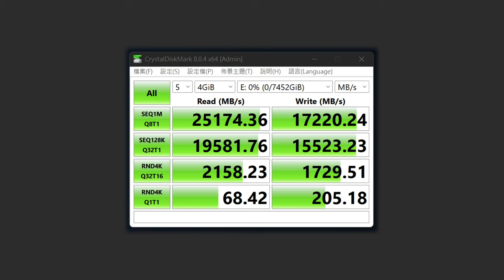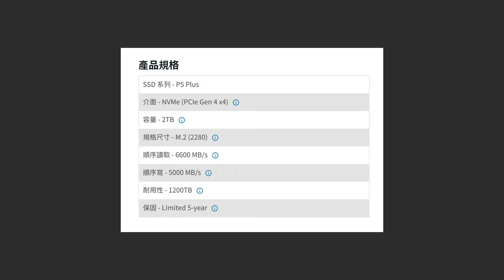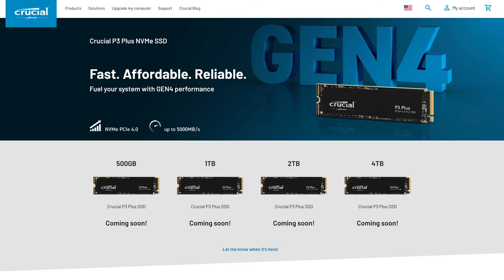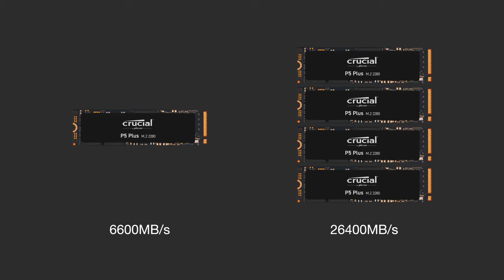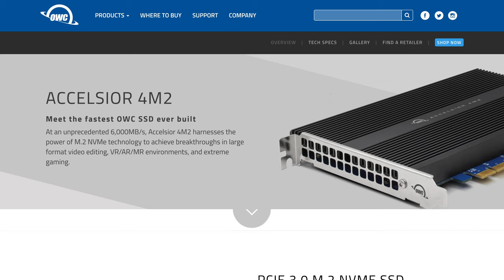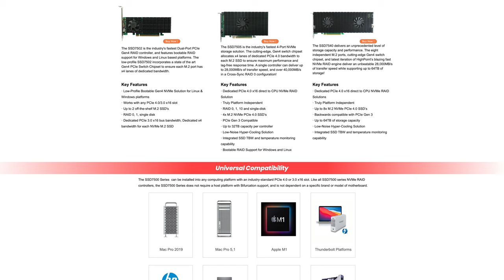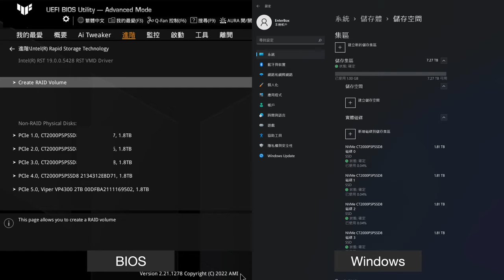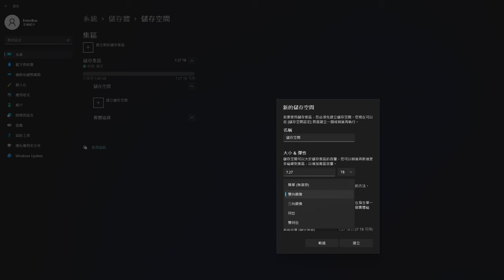【開箱】四條美光 M.2 固態硬碟跑出一個你我都無法相信的數字 Micron Crucial P5 Plus 2TB｜PCIe Gen4 x4 SSD 裝了這個比散熱片還有效 4K 60FPS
四條 SSD 選擇的是 美光 crucial P5 Plus（CT2000P5PSSD8），他是 PCIe Gen4 x4 NVMe 的 SSD。單條速度可以到 6,600MB/s，理論上四條可以到 26,400MB/s，容量總共 8TB。至於什麼情況下可以跑到 35,000MB/s？就來看看這次是怎麼做 RAID 吧！

收到消息勘誤：影片提到撕掉正面貼紙不影響保固的說法，現在可能有誤。目前了解的情況是，該做法會影響保固，請大家留意。

0:00 前言
0:23 Micron Crucial P5 Plus 概觀
2:13 實際應用與選購建議
3:37 單面顆粒在散熱上的好處
4:27 設定思路
4:46 第一種方案：主機板
7:54 第二種方案：擴充卡
9:05 第三種方案：具 PCIe 晶片的擴充卡
10:25 測試平台
11:04 加強散熱與溫度實測
11:39 CPU RAID：RAID 0、RAID 5、RAID 10
12:46 Windows Storage Spaces：Simple、Two-way mirror、Parity

勘誤：
DWPD 應為 1200 TBW ÷ 5 年 ÷ 365 天 ÷ 2 TB = 0.328 DWPD。